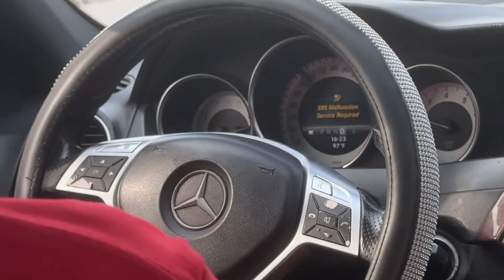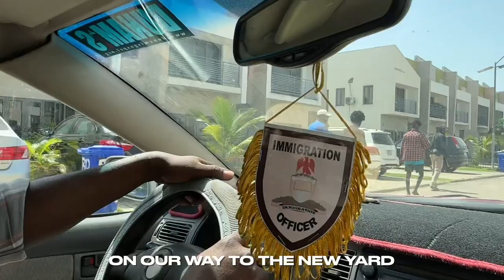VLOG #2 ROAD TRIP TO BWARI + NEW KARSANA HOUSE TOUR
The squad hopped in the Benz like it's common sense. We also had to move to a new duplex in Karsana and we're taking you along with us.

Music used in the video:
Song: So what?
Album: Presido La Pluto
Artist: Shallipopi

Video edited by DCON